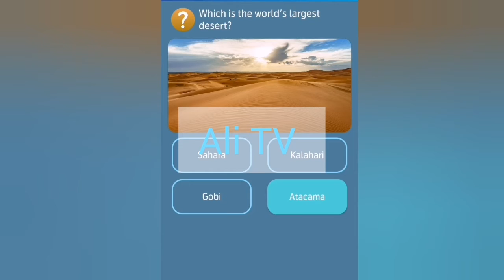My telenor app answer 28 Dec |Play and win daily |Older versions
Telenor questions
Free internet

Telenor pakistan
My Telenor
Telenor questions
Telenor answers
Quiz answers